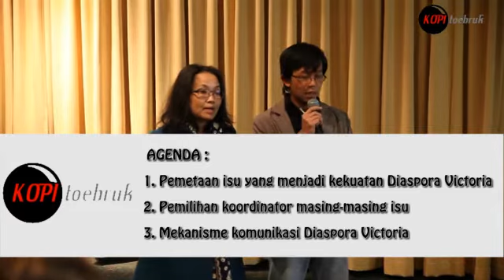PERTEMUAN KEDUA DIASPORA VICTORIA, JUMAT 24 MEI 2013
Ruang Bhinneka KJRI Melbourne -- 72 Queens Lane, Melbourne.

Agenda                      :
1. Pemetaan isu yang menjadi kekuatan Diaspora Victoria
2. Pemilihan koordinator masing-masing isu
3. Mekanisme komunikasi Diaspora Victoria